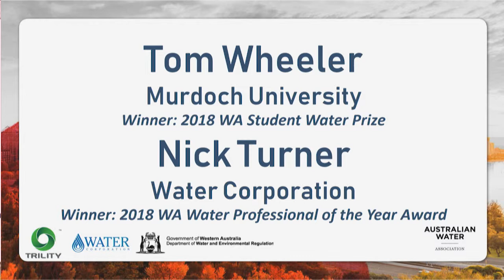WA Awards Showcase Q and A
This Q and A session was hosted by Anne-Elise Charles with the Water Professional of the Year, Nick Turner, and Student Water Prize winner, Tom Wheeler. Nick Turner is instrumental in the assessment of innovative, alternative water supply options and the strategic development of multiple large water sources for WA. Tom Wheeler's winning project provides a community in Indonesia with a sustainable water supply through seawater reverse osmosis desalination using renewable energy.